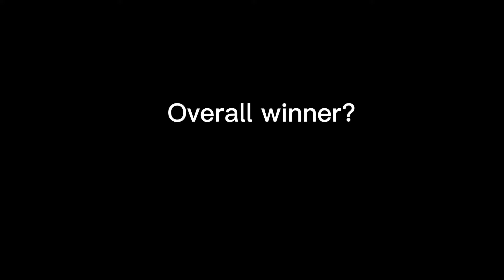Poland vs UK, no lie!